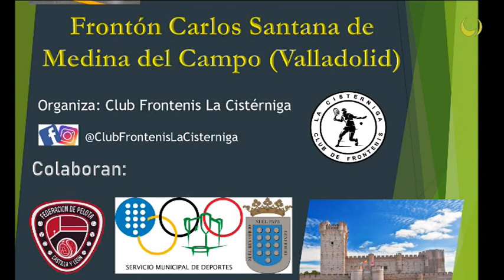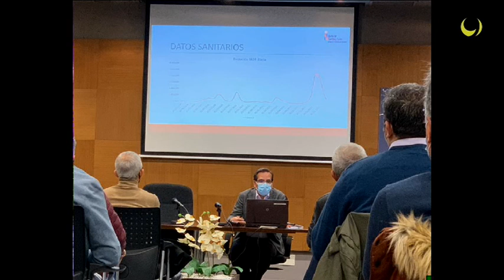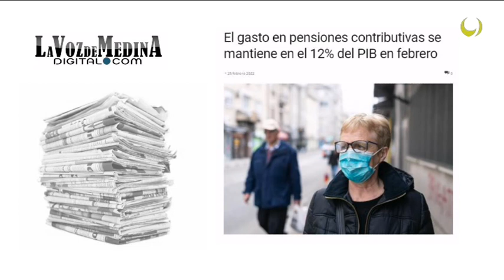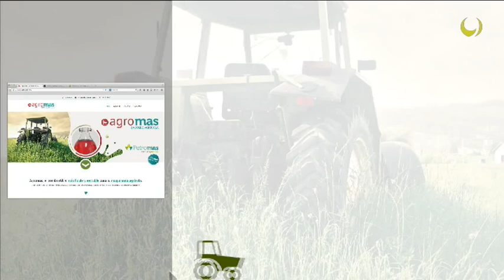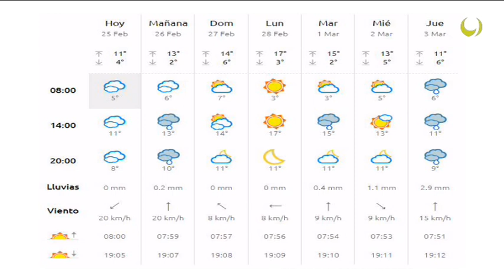Noticias TM9 25-Febrero-2022 Medina del Campo